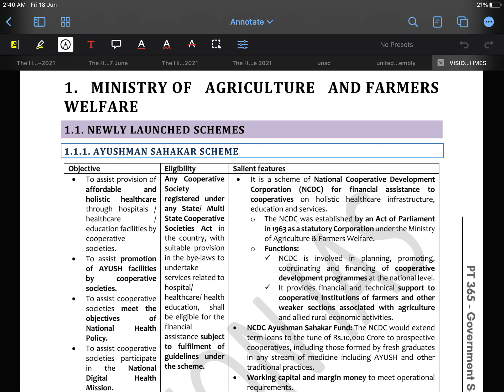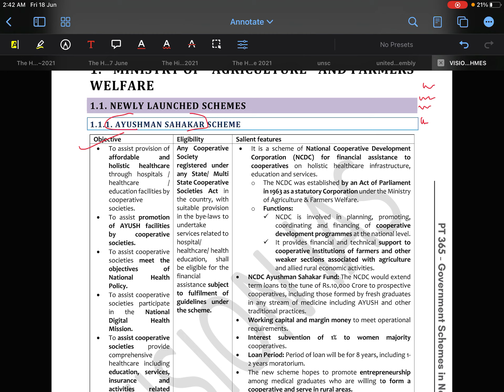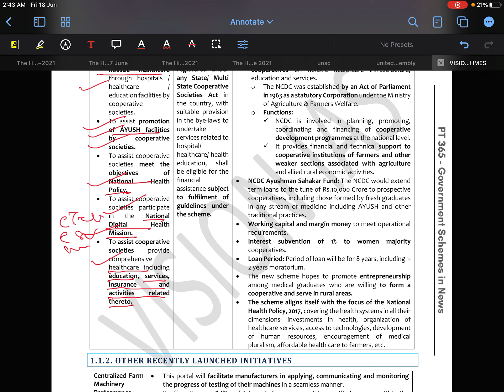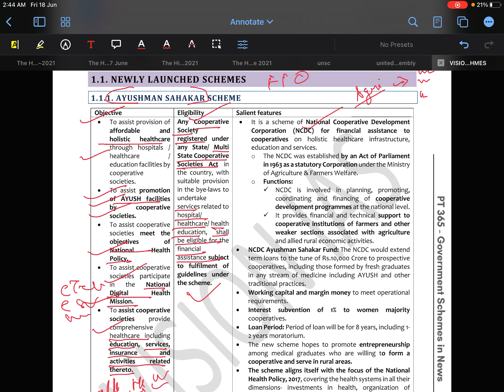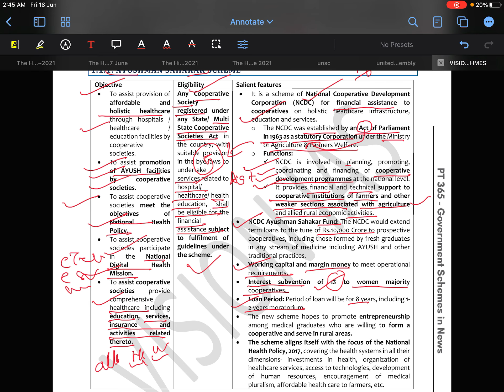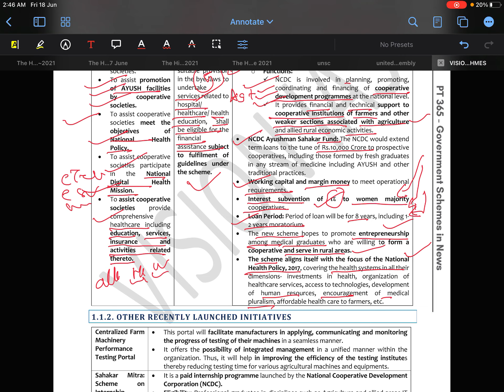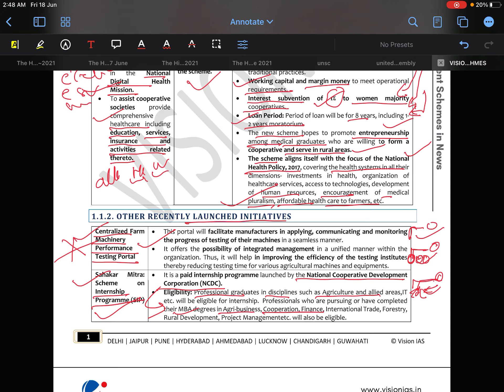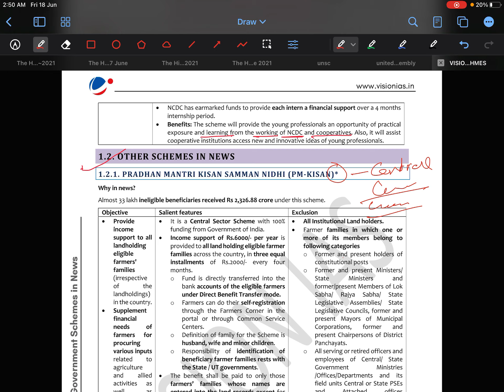AYUSHMAN SAHAKAR SCHEMES - UPSC Prelims 2021 | Government Schemes for UPSC IAS IPS UPPSC / vision365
Government scheme vision 365 important for upsc and other exams

1. AYUSHMAN SAHAKAR SCHEME
2. Centralized Farm Machinery Performance Testing Portal
3. Sahakar Mitra: Scheme on Internship Programme (SIP)